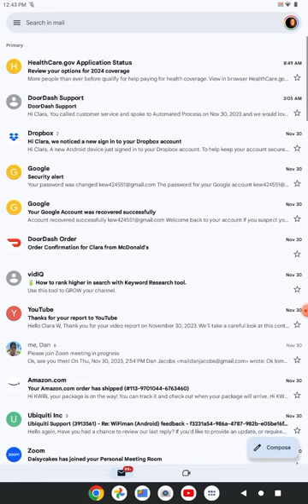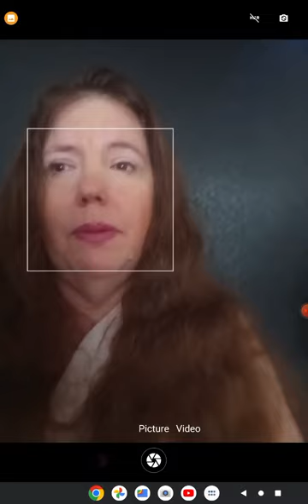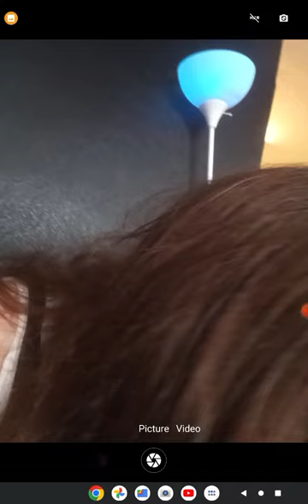Daisycakes' behavior advice for everyone II teaching behavior family w/out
This behavior system has been around for so long, from Martella.
Students naturally internalize it, so let's turn it around.

What happens when we view kids as passing through different feelings and habits in their day that render the green, yellow, red behaviors?

This was done extemporaneously, and needs some edits.
The stalker shows up for the last five minutes on the Zoom call, can you see him? He has an Adam's Apple scar. This time he is Zoom bombing, taking over as host, because I can see that the end isn't in my apt. I have no idea who he is, except that he's related to my old neighbor and the husband of my niece, and that he seems like he might have an Equity card.
That's for people with bad coding, lol. He doesn't show up in the regular coding. Use the slider to see him if you know a bad person!

Now watch this!